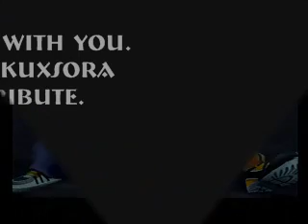Here With You: RikuxSora.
Fourth video. By far my favorite =D It's another RikuxSora video, but this time set to Kingdom Hearts II, and "Sleep" by Story of the Year. One of my favorite songs.

There's more so matching in this one, but there's still some mouthing. Oh, and also, if you see repeating clips, know I did that on purpose.

But yeah. I'm proud of this video =D I hope you like it ^.^

Oh, and, know that if any idiotic comments like, "0mGzzzz~!! Sora n Riku r lyke, s0o0o0 ttly N0T gay~!!11!!", are recieved, they will be deleted. Go die in a pit, you homophobic terd =D No one wants you here =D Stop dragging the world down.

So with that said...enjoy! ^.^

This is purely a fan-made video. It is not, in any way, associated with the owners or creators of the song or the video game. I am merely a crazed fan with too much time on my hands =D